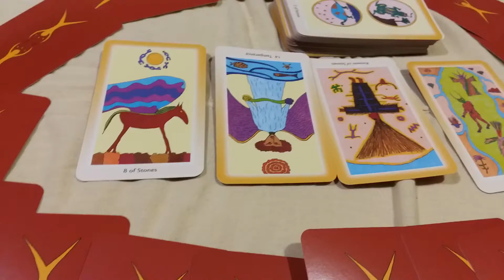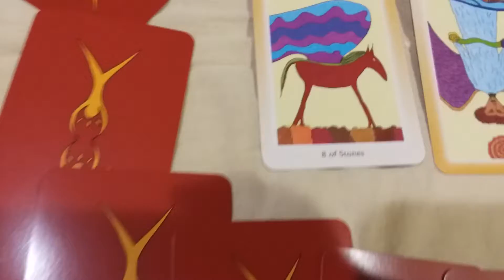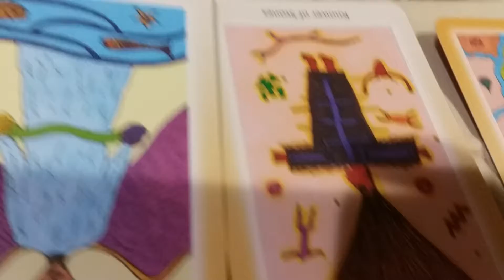16/2/1440 Association of The Shining Tribe Tarot by Rachel Pollack: 8S, 14 Temperance R, KSR, 8R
This is my presentation of 16/2/1440 Association of The Shining Tribe Tarot by Rachel Pollack: 8 of Stones, 14 Temperance Reversed, Knower of Stones Reversed, 8 of Rivers.